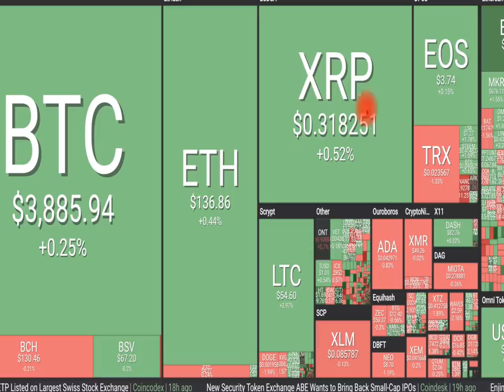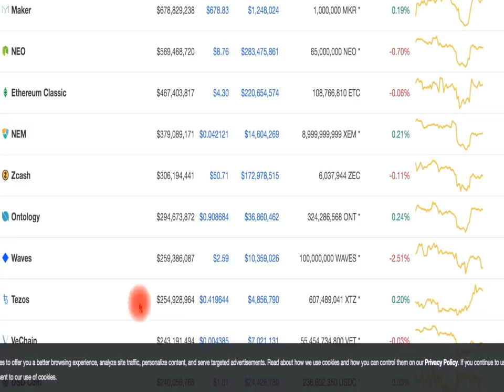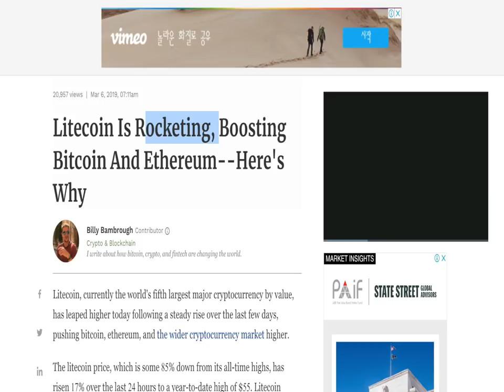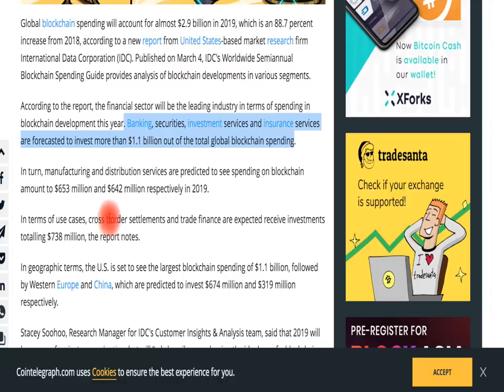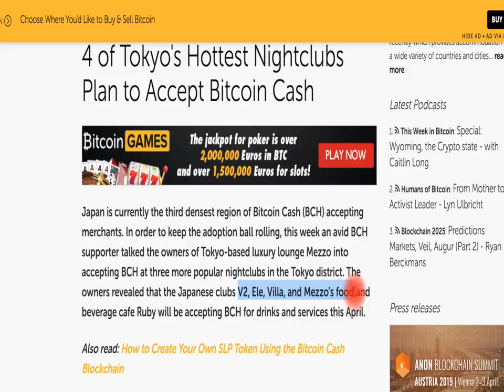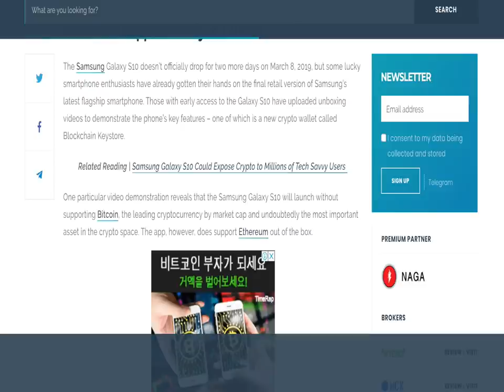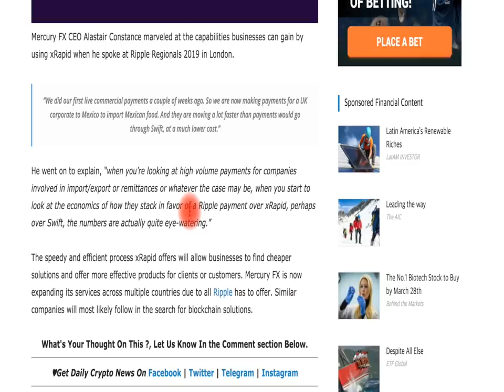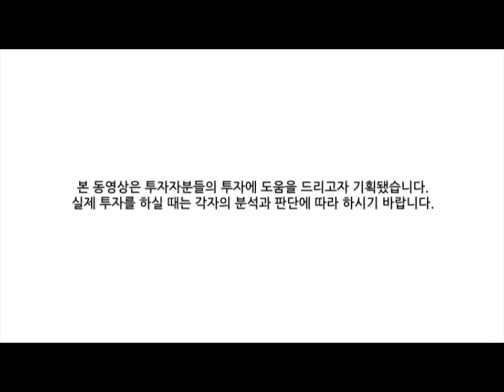[굿모닝 비트코인] 0307 상승 후 숨고르기..'상승 탄력'은 놓지 않고 있는 시장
목요일 아침 암호화폐 시장, 어제의 급등세를 조금 진정 시키며 거래 이어 나갑니다.
급등세는 진정 됐지만 여전히 상승 쪽에 무게를 두고 거래되고 있는데요. 비트코인은 3800선 후반에서 4000선 돌파를 넘보고 있습니다. 라이트코인과 바이낸스 코인도 한 자릿 수 상승세를 유지하고 있습니다.

오늘 시장의 주요 이슈들 영상으로 함께 살펴보시죠!